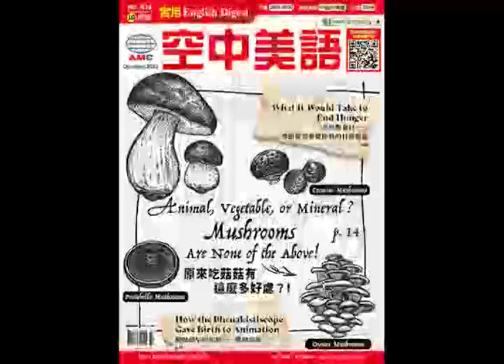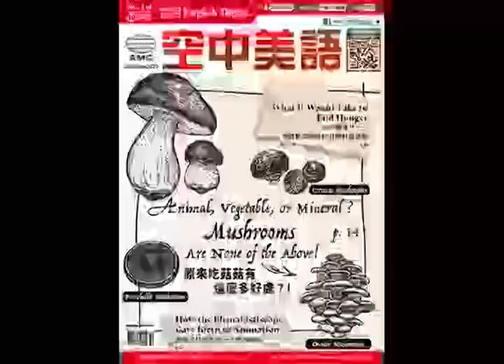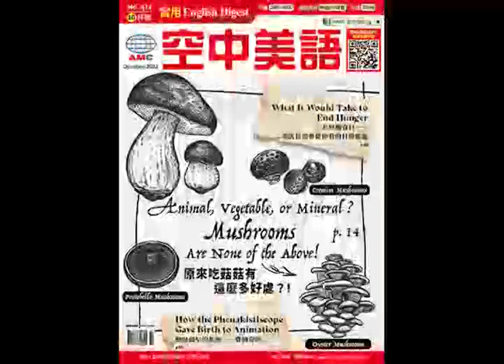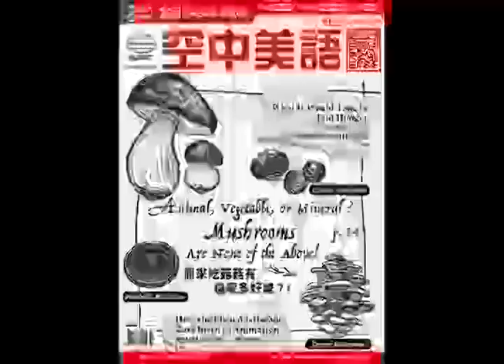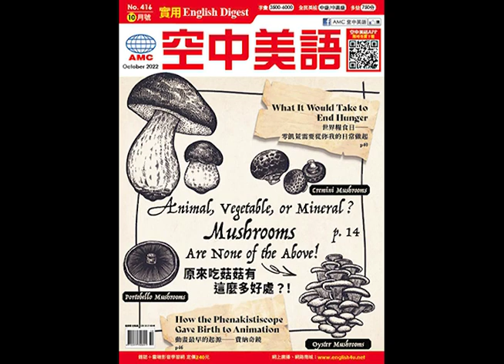2022年10月號Unit10-1【動畫最早的起源──費納奇鏡】課文講解